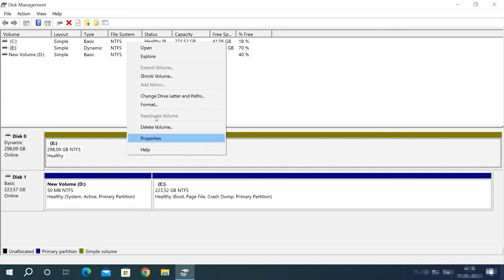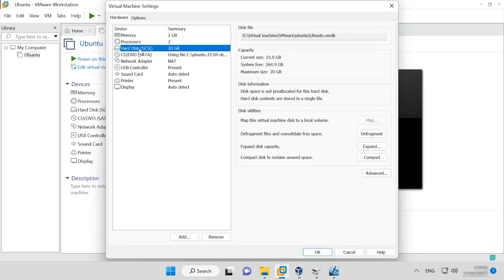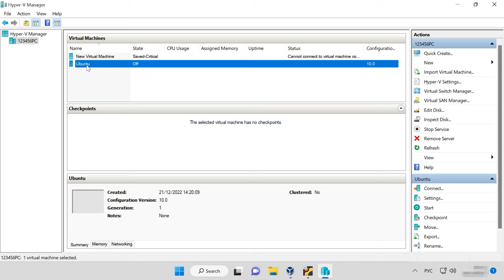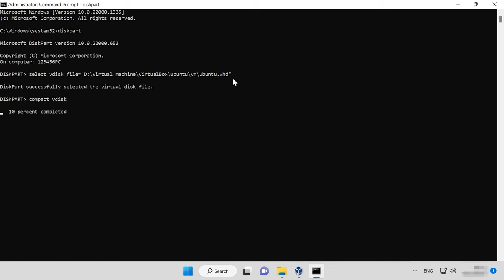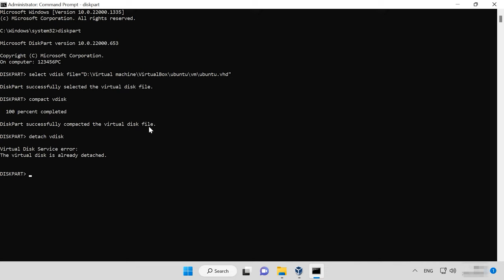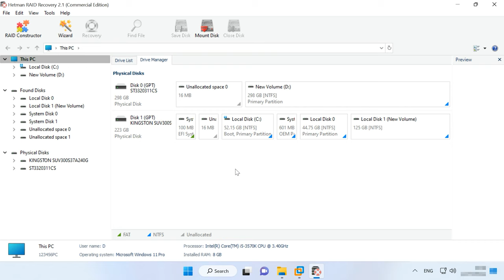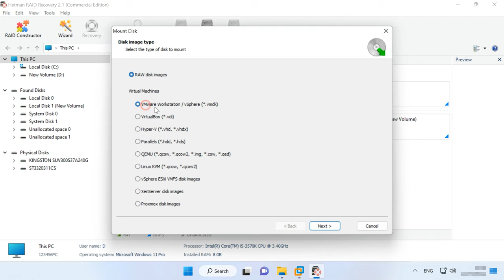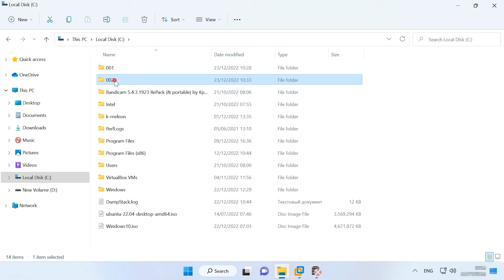How to Recover Data After Compacting a Virtual Hard Disk on VMware, Hyper-V, VirtualBox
⭐⭐⭐⭐⭐ Watch this video to find out how to recover data after compacting a virtual hard disk. We will explore what types of virtual hard disks are there, and how you can reduce the hard disk size of your virtual machine.
When a virtual machine is created by the hypervisor, it receives a virtual hard disk of dynamic type by default. Such disks increase their size as more and more data is written to them. Unfortunately, their size doesn’t shrink back when you remove any data from there. In the end, the virtual machine size keeps growing until the physical disk runs out of free space. To reduce the virtual machine disk size after deleting certain files, there is an option to compact the disk which can be found in your machine settings. In today’s video, you’ll see how to compact a virtual machine disk in such hypervisors as VMware, Hyper-V and VirtualBox, and how to recover data from compacted disks.

❗️❗️❗️ HELP THE UKRAINIAN ARMY ❗️❗️❗️ Make a contribution to charity fund "COME BACK ALIVE"

📚 Content:
00:00 – Intro
00:56 - A dynamic disk
02:17 - How to compact a virtual hard disk in VMWare
03:24 - How to compact a virtual hard disk in Hyper-V
04:39 - How to compact a dynamic disk in Oracle VirtualBox
06:51 - How to recover data from a compacted virtual hard disk